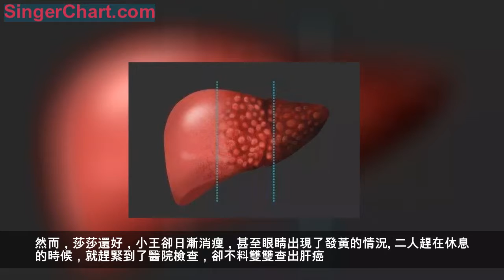85後夫妻，雙雙查出肝癌，醫生告誡：這一種「水果」，最好扔掉！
肝癌，惡性腫瘤，日益增長，並且有年輕化的趨勢。
根據報告顯示，原發性肝癌，全球每年新發病例85.4萬例，中國46.6萬，約占全球的55%。
也就是說，全球肝癌，一半以上都發生在中國，如果不予治療，生存期僅0.7-8個月。
提起肝癌，很多人，都會第一時間，想到喝酒。
喝酒，確實是導致肝癌高發的誘因之一，但卻不是唯一因素，生活中，還有很多習慣，都會損害肝臟，誘發癌變。
小王與莎莎（化名），是一對85後小夫妻，二人在城市裡，努力打拚，買了房子。
本是美好生活的開始，卻不料，二人均查出了肝癌。
最近幾個月，兩個人，總是感到無比疲憊，以為是工作累的，想著多休息，便會好了。
然而，莎莎還好，小王卻日漸消瘦，甚至眼睛出現了發黃的情況。
二人趕在休息的時候，就趕緊到了醫院檢查，卻不料雙雙查出肝癌。
小王的情況，比較嚴重，莎莎的情況相對好一點。
二人一時無法接受，雙雙病倒入院治療。
在隨後的治療過程中，醫生髮現，二人的發病，或許和生活習慣相關。
醫生告誡：這種「水果」，最好扔掉！
原來，生活中，兩個人，經常吃一種水果，那就是——爛水果。
都說吃水果好，二個人，雖然要努力攢錢，不抽菸、不喝酒，但是在吃上，還是比較注意的。
尤其是水果，二個人都比較愛吃，絕對再累，也要給身體補充營養。
平時工作較忙，二人買水果的時候，都是一下子，買很多，放在家裡慢慢吃。
尤其是，橙子、蘋果等，這些水果，存放時間也較長，不易壞，因此，二人經常趕在優惠的時候，多買一些，放在家裡。
可是，水果買的多了，難免還是會有壞掉的。
兩個人，一直很節儉，不捨得扔掉，就把水果腐爛的部位「剜掉」，吃剩下好的水果。
小王，對於莎莎還是十分照顧的，壞掉的水果，大部分都被小王吃掉了。
腐爛的水果，最好扔掉，切莫捨不得
爛水果，會產生亞硝酸鹽，會導致大腸桿菌菌群失調，讓人腹脹、腹瀉。
而且，有些水果一旦霉變，就會產生毒素，從而導致神經系統和肝臟中毒。
橘子、橙子等水果，一旦腐敗，變質就會產生青黴，就算把腐敗部位扔掉，細菌還是會殘留在水果內，只是肉眼看不到，食用後會導致肝中毒。
長期吃這類水果，嚴重損害肝臟健康，增加癌變幾率。
爛水果，削掉腐爛部分後能吃嗎？
部分水果，可以挖掉腐敗部位繼續吃。
部分水果，爛一點就不能吃了。
所有水果，一旦爛到果核，就堅決不能食用了。
蘋果、梨等，若是果皮腐爛，可挖掉腐敗部分繼續食用。
桃子、橙子等，是從果核開始腐爛，輻射到果肉和果皮的，這類水果，如果表面能看到有腐敗跡象，就堅決不能食用了。
李子、荔枝等，屬於核果類水果，都是不能切掉爛的部位，繼續食用的。
除了爛水果，這幾種食物，也不能吃，最好扔掉
1、變苦的堅果
變苦的堅果，十分容易遭受到黃麴黴毒素的污染，尤其是花生。
而黃麴黴毒素，是目前已被證明，有明確致癌作用的物質，主要作用於肝臟，誘發肝癌。
因此，變質的堅果，最好扔掉，切莫捨不得。
2、發霉的大米
大米存儲不當，十分容易發霉，此時，非常容易感染黃麴黴毒素。
一旦，感染了黃麴黴毒素，還繼續吃的話，便容易誘發肝臟癌變。
3、過期的食用油
當動、植物油，出現哈喇味的時候，最好扔掉，不要捨不得。
這樣的陳腐油中，含有一種化學成分，它能使蛋白質的結構變異，導致變異蛋白質的細胞，失去正常功能，並向初期癌細胞轉化。
此外，還有的化學成分酸的複製，使人的老化過程加快。
因此，食用油一旦過期、變質，一定要扔掉。
4、漂亮的無根豆芽
這裡豆芽，大多是用工業漂白粉處理過的豆芽。
如果攝入過多，就會導致口咽、食道、胃黏膜及肝臟的損傷，嚴重的還會肝腎衰竭。
在買豆芽時，一定要學會區分，鑑別「毒豆芽」。
將豆芽在手指上繞一圈，毒豆芽一般會很輕易的斷掉，而自然生長的豆芽韌性好，可以繞手指兩三圈而不折斷。
保護肝臟，預防癌變，做好四件事
第一件：多吃綠，滋養肝臟
中醫講，五色入五臟，肝喜歡綠的食物。
多吃綠色的蔬菜，有助於肝氣的循環和代謝，滋養肝臟健康。
西蘭花，富含蘿蔔硫素，可以增強肝臟的解毒能力。
芥菜，是解毒清肝的最佳食物之一，有益肝臟健康。
茼蒿，清香氣息，沁人心脾，行肝氣，消食開胃，通便利腑。
第二件：多飲茶，促肝排毒
肝臟也會「口渴」，多飲茶，可促進肝臟排毒，減少肝臟負擔。
尤其是，用一些護肝小植物，泡水喝，保護肝臟更健康。
黃花地丁根茶，泡水喝，可排肝毒，提高肝臟解毒能力，預防肝損傷。
黃花地丁，是春季常見的一種野菜，俗稱婆婆丁。
其根莖，藥用價值高，擅長排肝毒，提高肝臟解毒能力，還是預防C型肝炎中，最重要的天然品。
研究發現，黃花地丁，還可拮抗內毒素所致的肝細胞損傷，解除內毒素的毒性作用，增強肝臟再生能力，有很好的養肝護肝作用。
其中，含有的甾醇類物質，能夠影響其中人體中間代謝，間接使肝糖原含量增加，起到保肝作用，且能增強肝臟再生能力。
因此，用其泡水喝，可很好的給肝臟排毒，減少肝臟負擔，保護肝臟健康。
第三件：少喝酒，減少肝損
喝酒傷肝，這一點，人人知曉。
酒精及其代謝產物，對於肝臟，皆具有毒害作用。
長期喝酒，約75%發生脂肪肝，40%發生酒精性肝炎，8%-29%發生肝硬化。
奈何，能戒酒的人，實在太少，那麼，就要注意少喝酒，不貪杯，養成良好的習慣。
不要空腹喝酒，不要喝高度酒，不要喝混搭酒，更不要大量飲酒醉酒。
第四件：多睡眠，少熬夜
對於現代人來說，保證睡眠，也是養護肝臟，十分重要的一步。
熬夜，已經成為現代人的一種習慣，卻也十分損害肝臟健康。
熬夜，會導致身體的內分泌紊亂，增加肝臟負擔，影響肝臟的自我修復，導致肝臟早衰，增加肝病發生幾率。
而夜臥則血歸於肝，人在睡眠時，有助於肝血的正常流通，這樣全身都得到肝血的滋養，人也會更加健康。
所以，平時最好保持規律睡眠，做到晚上11點前入睡即可。